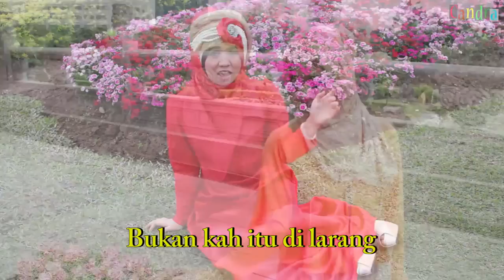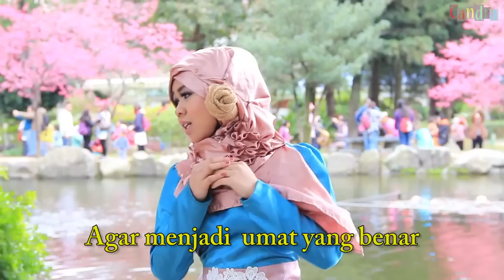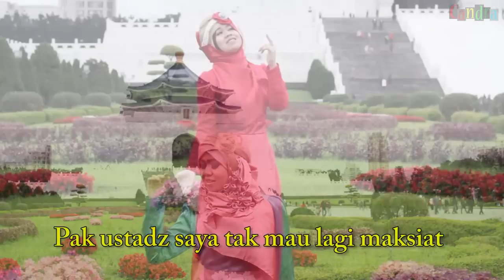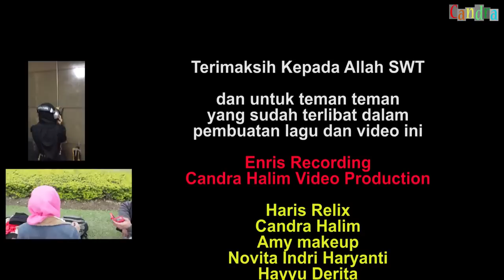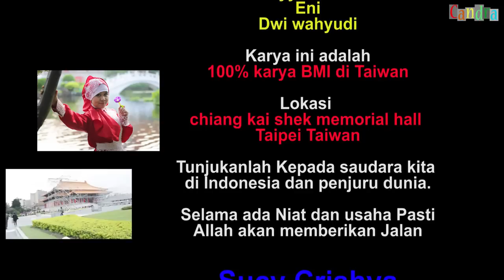Suci Suryati-Pak Ustadz (Official Video Clip 2015)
ALLHAMDULILLAH  ya Alloh,Terimakasih  atas nikmatMU..
ini adalah Karya Kami Disela kesibukan sebagai BMI TAIWAN..
namun kami Punya semangat Tak terhingga Untuk Masa Depan GEMILANG..!

Judul : Pak ustadz
Penyanyi : Suci suryati
Ciptaan : Suci suryati
Aransement : Haris
Video : Candra halim
Lokasi : CKS TAIWAN